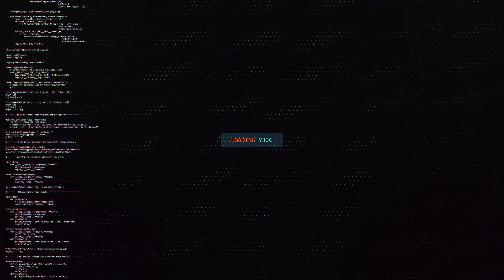Wang Yibo 王一博 - Still The King 👑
Credit: 一骑绝尘丨王一博